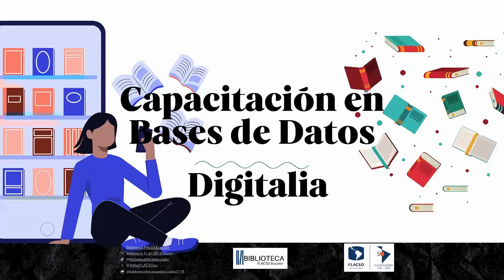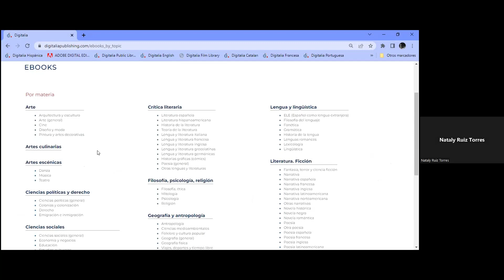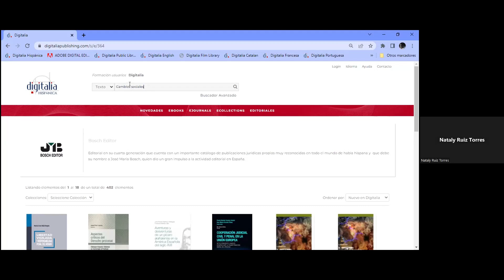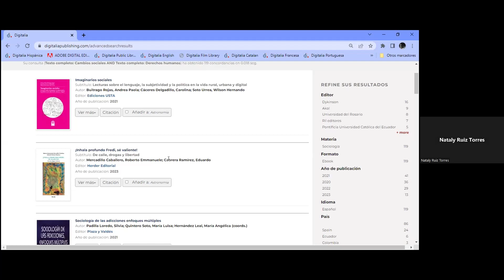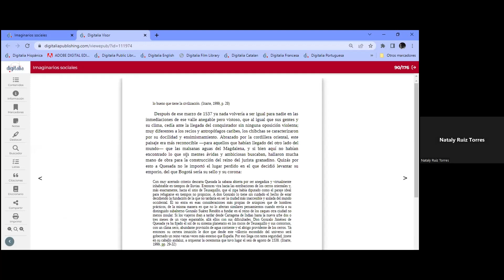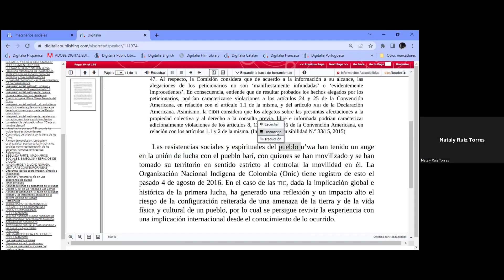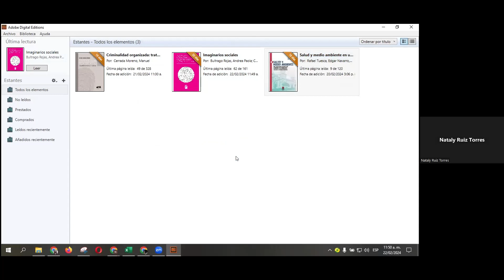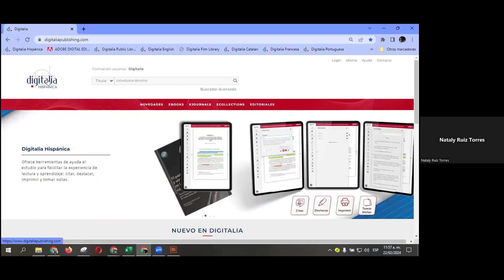Capacitación base de datos Digitalia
Base da datos Académica.